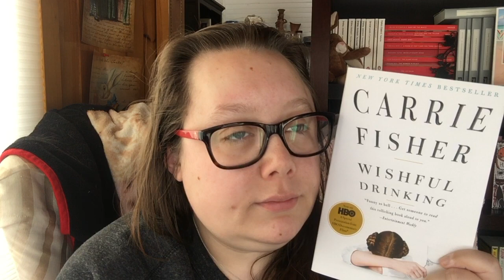November Wrap Up